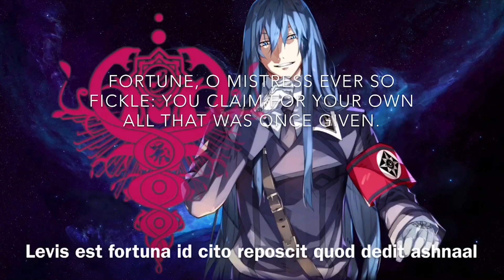Roman Front V : Alea Iacta Est Fabula!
Now Enjoy And Relax
Good Luck For You - -